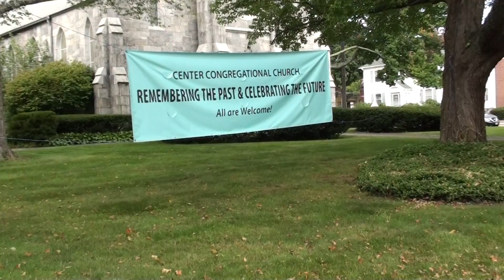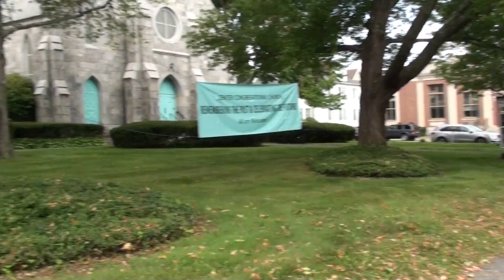**East Haven or Torrington -Town Halls Matter** Torrington, CT Sept. 19, 2021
While exploring the streets adjacent to a protest rally and petition drive in Torrington, I enjoyed the similarities in most CT towns.

Organizing any kind of public event requires planning and support among the residents. Torrington and East Haven are two of the more conservative & common sense towns I've visited.